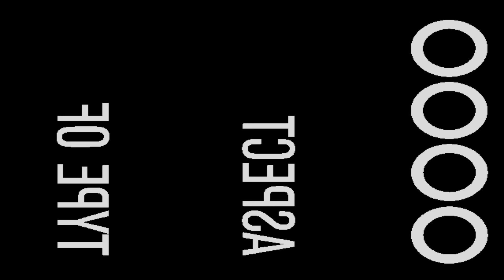Pest Control Problem Solver Bird Skit Video Bloopers : Umarex Airguns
You don't always get it right on the first try! Enjoy some of our bloopers from the filming of our pest control videos.